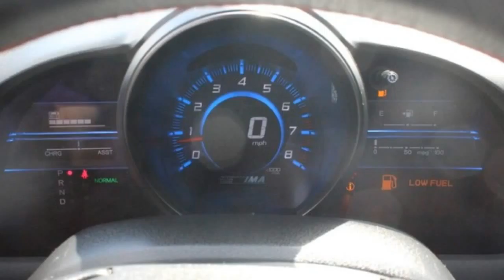Used 2015 Honda CR-Z Stock Number 8593 at Hemet Chrysler - Hemet, CA 2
Used 2015 Honda CR-Z
at Hemet Chrysler - Hemet, CA
Details
Condition: Used
Year: 2015
Make: Honda
Model: CR-Z
Trim: EX
Body: Coupe
Certified: No
Miles: 22
Transmission: Automatic
Engine: 0-cyl 1.5L
Exterior Color: Premium White Pearl
Interior Color: Black/red
VIN: JHMZF1D63FS000841
Stock Number: 8593